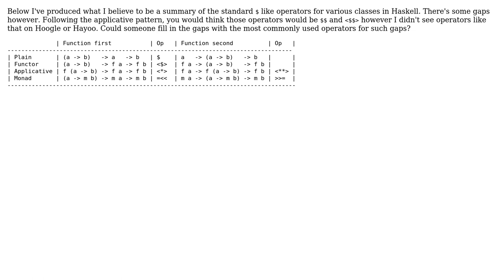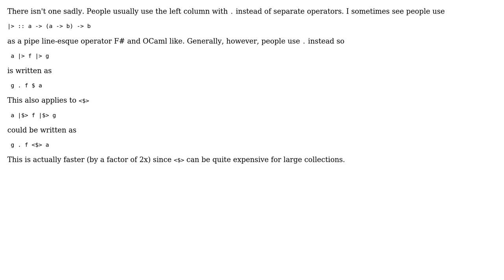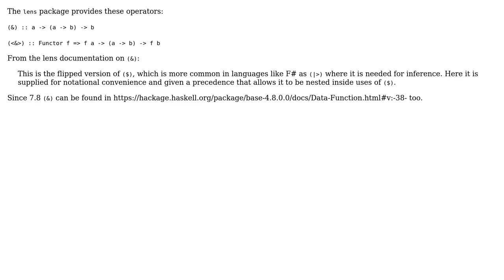Software Engineering: Missing `$` like operators in Haskell (2 Solutions!!)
Software Engineering: Missing `$` like operators in Haskell

With thanks & praise to God, and with thanks to the many people who have made this project possible! | Content (except music & images) licensed under CC BY-SA | Music | Images & others | With thanks to user Joe Hermaszewski user Daniel Gratzer user Clinton and the Stack Exchange Network Trademarks are property of their respective owners. You are responsible for your own actions.